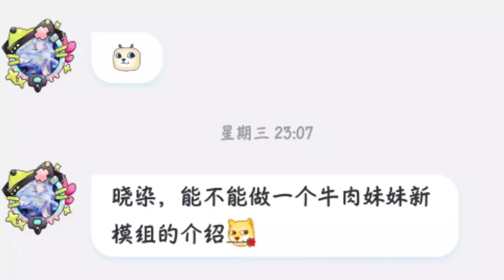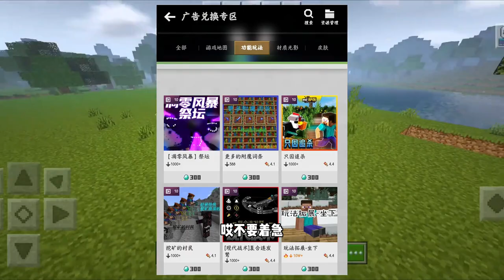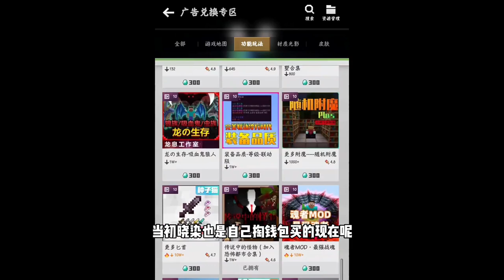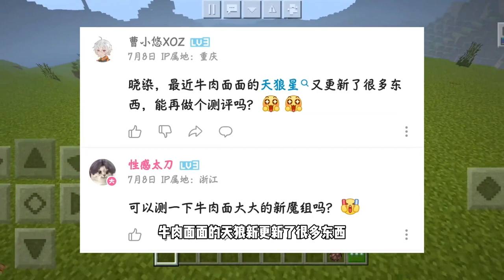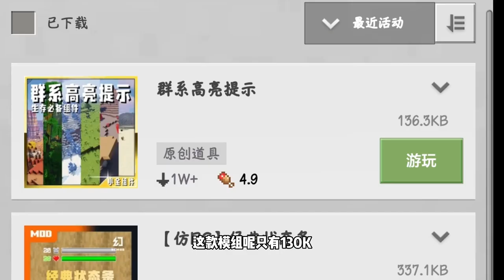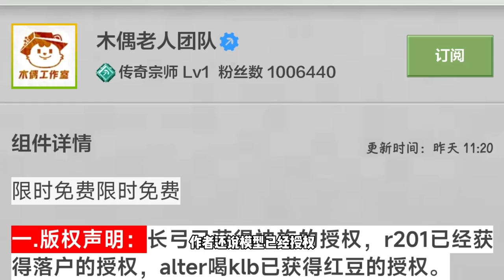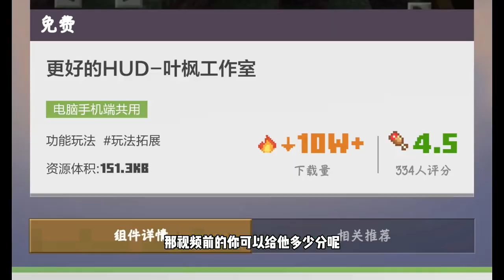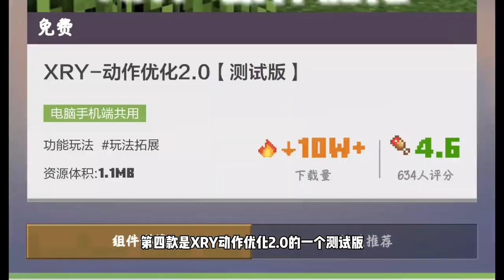年度巨献一口气看完2023年所有免费模组介绍精剪收藏版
大家好我是你们的晓染吖
想要知道更多我的世界里的模组
就来看我的视频吧
绝对让你有所收获哦